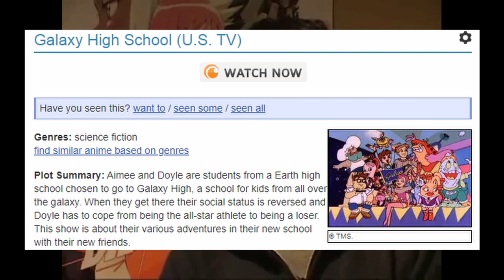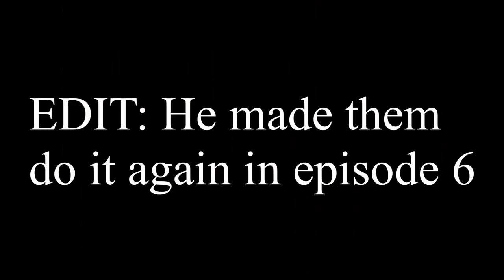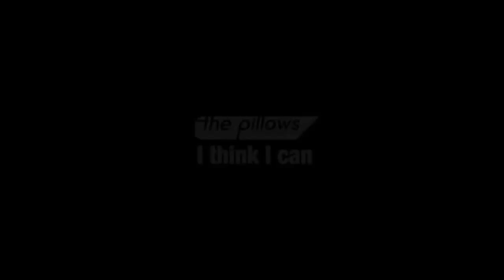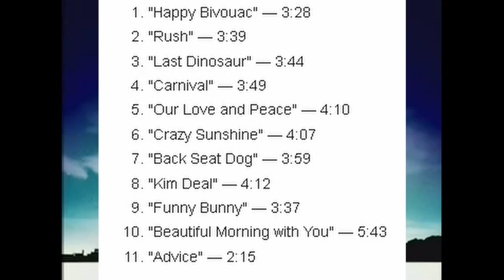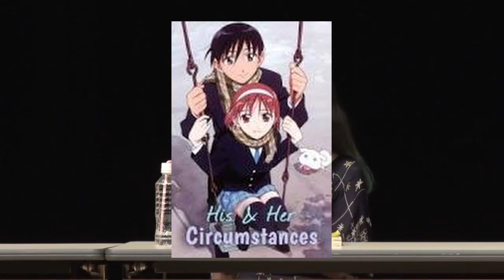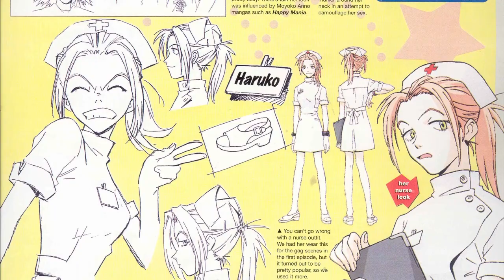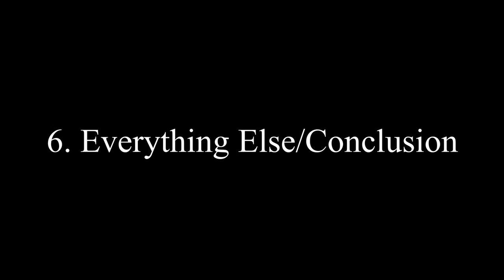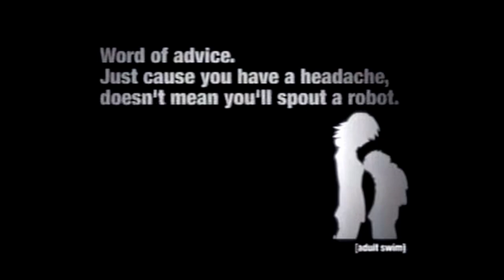FLCL: The First True Anime of the 21st Century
Comedy, Science Fiction, Surrealist, Coming of Age

Director: Kazuya Tsurumaki
Producer: Masanobu Sato/Masatomo Nishizawa/Hiroki Sato
Writer: Yoji Enokido
Music: Shinkichi Mutsumune/ ‘the pillows’ (Yoshiaki Manabe, Sawao Yamanaka, Shinichiro Sato)
Studio: Gainax/Production I.G.
Release Date: Spring 2000
Runtime: 6 episodes
Source Material: Original Story

0:00 Intro
1:24 Part 1: Plot
2:58 Part 2: Production
7:23 Part 3: Music
12:23 Part 4: Aftermath
14:09 Part 5: The Dubs
17:40 Part 6: Everything Else/Conclusion

// SOURCES //